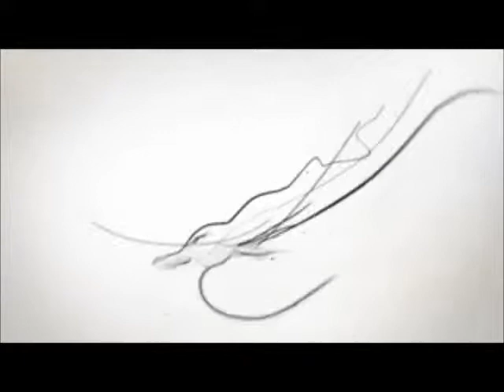Martin Stephenson-O So Far Removed